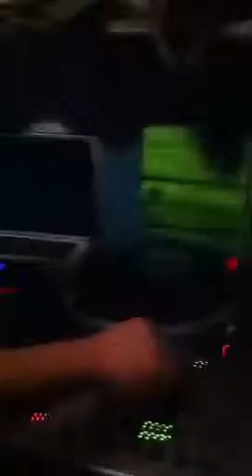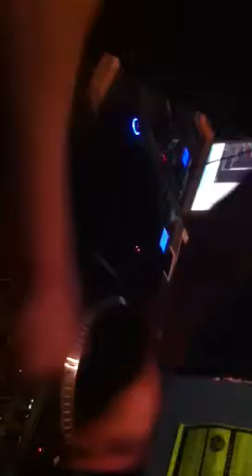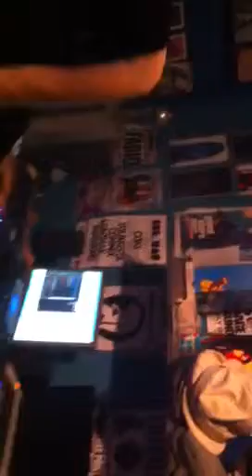Mr Sleepz Live on Dubterrain - 24th jan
Benga - assumptions
Ensall - melodies